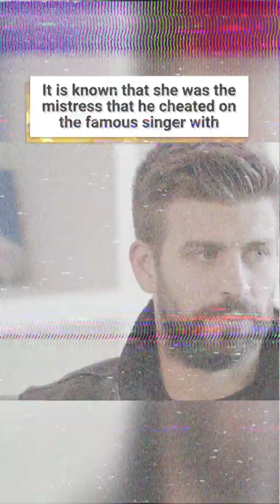Gerard Piqué posted a photo with a 23 year old girlfriend! 😍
The showdown between former lovers is gaining momentum. Shakira has already taken a jab at the former soccer player and is now openly taking revenge on his mother.